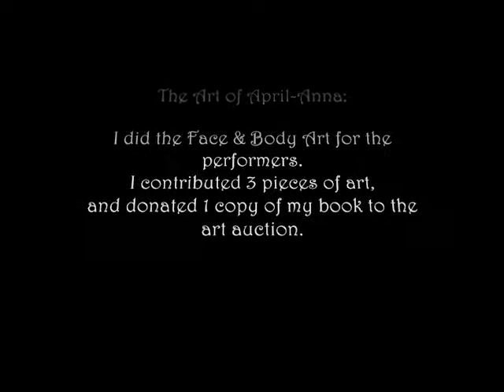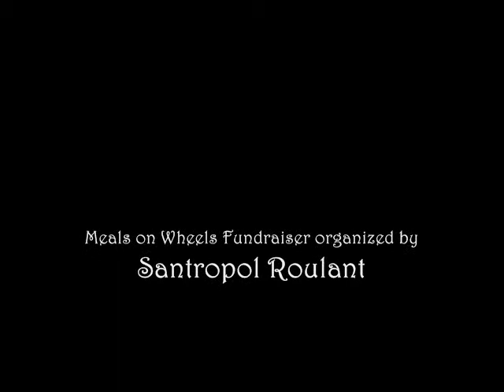Santropol Roulant Winter Gala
December 6th, 2009, I participated in a fundraiser for "Meals on Wheels", organized by Santropol Roulant. I did the face & body art for two circus performers, Jen Casi on aerial silks and a mysterious winter elf who helped bring the first snows of winter. The event was held at the Just for Laughs Muesuem.
The Art of April-Anna face painting, body painting, fine arts and more.